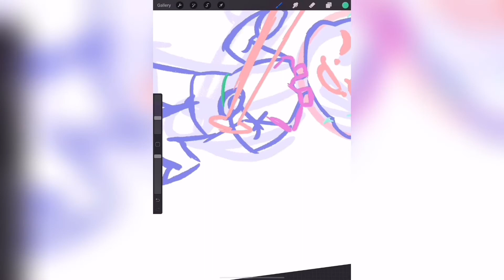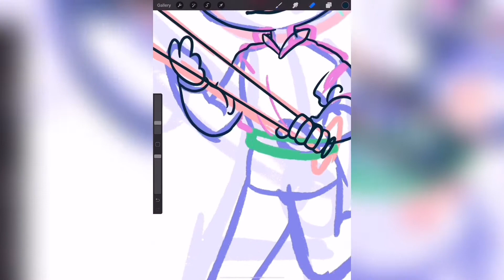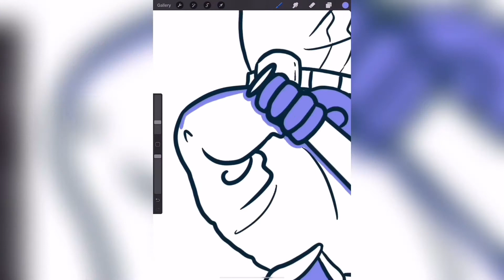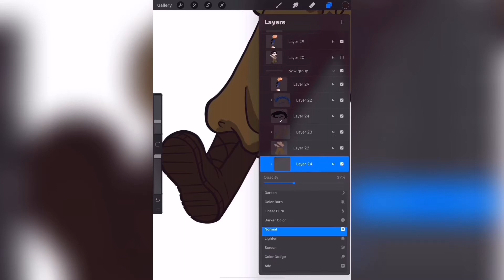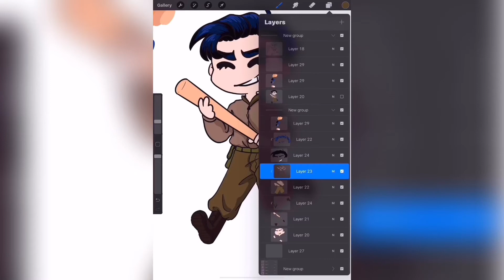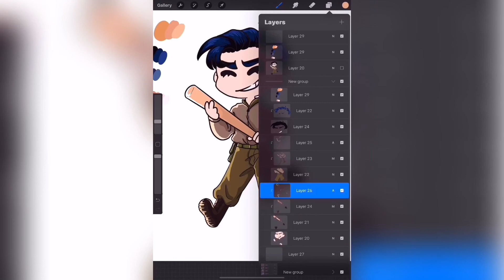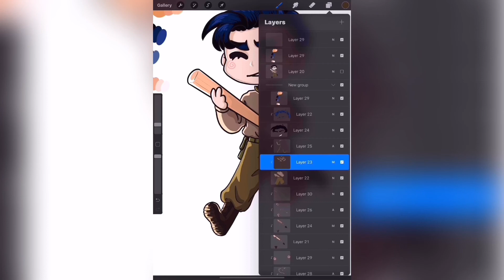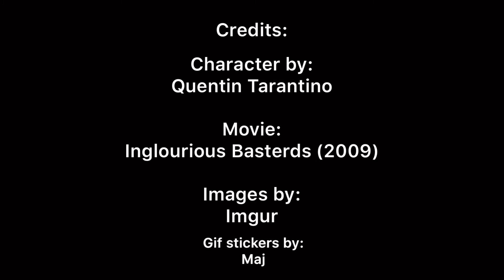Fanart: Donny Donowitz (Inglourious Basterds) Sticker Design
Hey everyone! Nebula here with another video, this time with my actual voice! This is a process video of a sticker design for Donny Donowitz from Inglourious Basterds.

If you enjoy what I do please feel free to look at my other social media platforms and if you want, buy a product from my Redbubble or buy me a Kofi!

Credits:

Character by: Quentin Tarantino
Movie: Inglourious Basterds (2009) dir. Quentin Tarantino
Picture source: Imgur
Gif stickers: Maj

Song Credits in order:

Pure Imagination by Rook1e
Mint Leaves by Jef
See You by Iksonofficial

Materials used:
Procreate
InShot

~Nebula